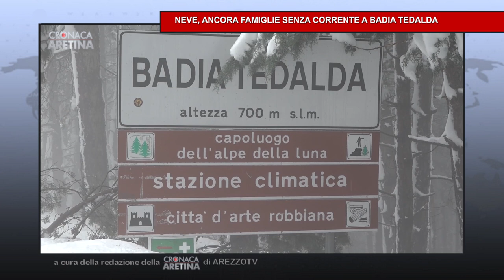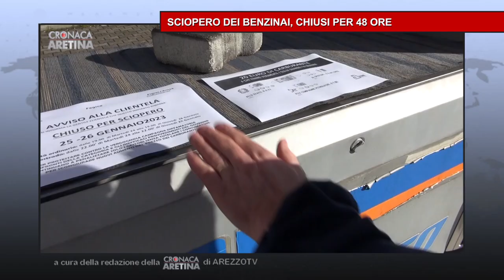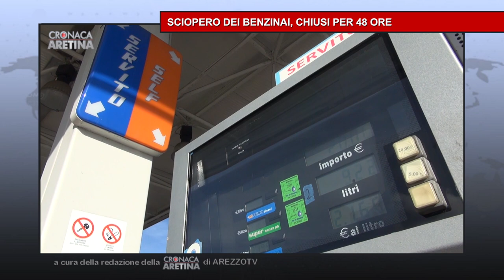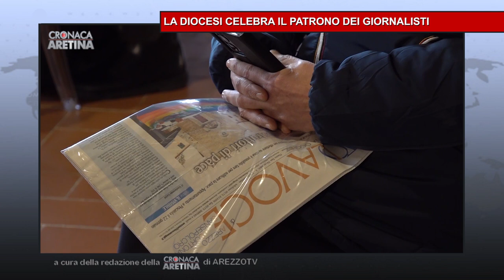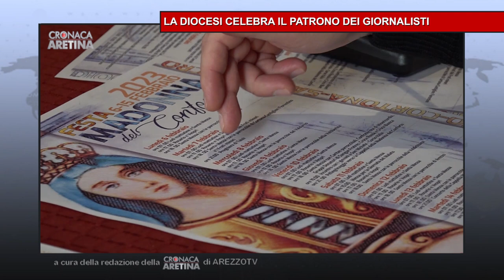Cronaca Aretina Flash del 24/01/2023